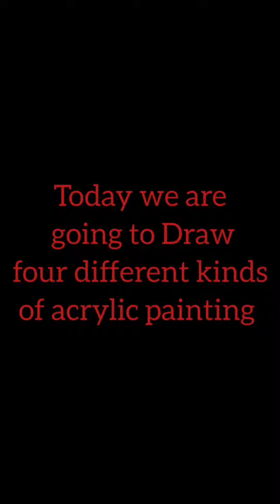four easy acrylic painting for beginners